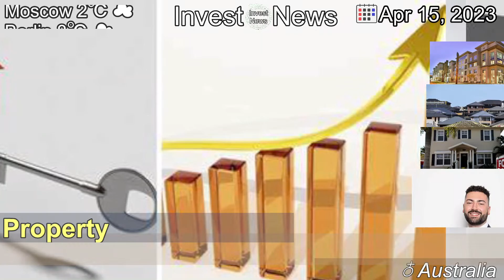[Latest]The Melbourne neighbourhoods where property investors are selling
[Contents]
Investors are offloading their rental properties as interest rates rise faster than rents, even though rents are at record levels.